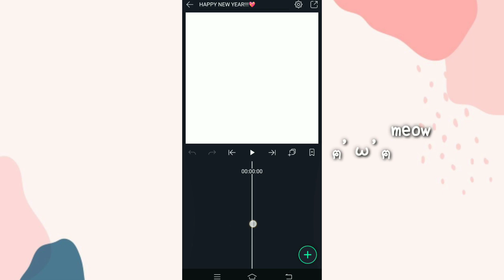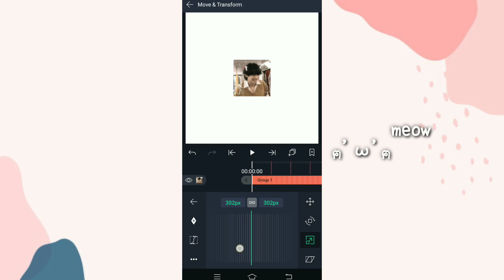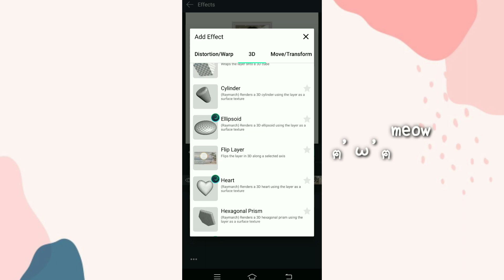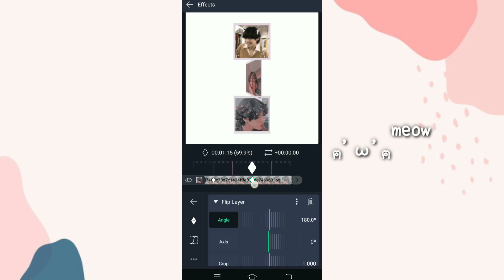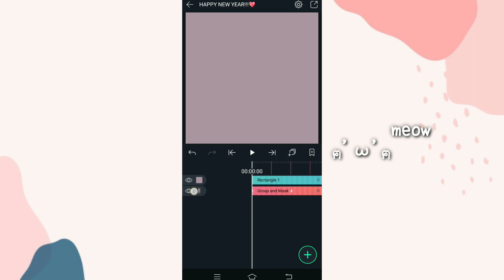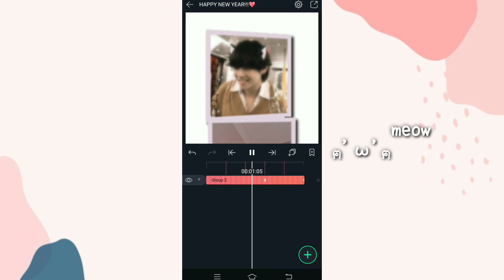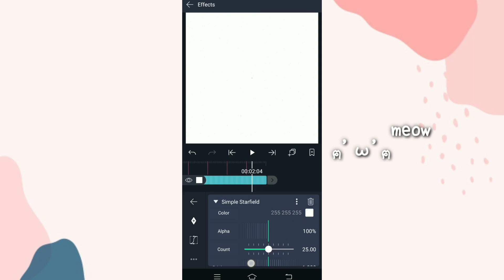3D FLIP MOVEMENT | ALIGHT MOTION TUTORIAL